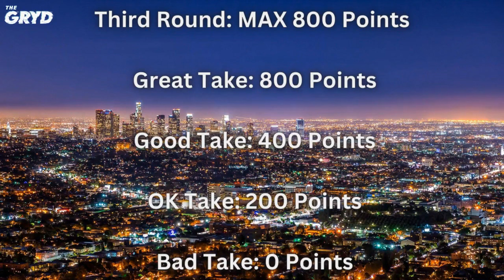Will Josh Allen LEAD Bills To AFC Title? | 8 O'Clock Spot Clips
Vegas has the Bills 2nd favorite odds to come out of the AFC. Should they be? The Bills are one of the hottest teams in football but will that continue or will their run end in the playoffs?